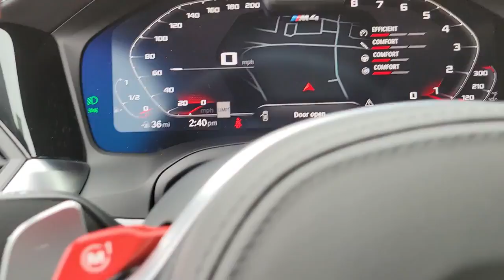2021 BMW M4 Fletcher, Hendersonville, Waynesville, Marion, Asheville, NC D85476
Frozen Brilliant White Metallic Used 2021 BMW M4 available in Asheville, North Carolina at BMW of Asheville. Servicing the Fletcher, Hendersonville, Waynesville, Marion, NC area.

Executive, Drivers Assistance Pro and Parking Assistance Packages** M Carbon Exterior Package** Connected Package Pro** M Drive Professional **Active Suspension **Twin-Turbo Engine **Satellite Radio Prep** Live Cockpit Pro/ Navigation** Smartphone Device Integration **Harman Kardon Surround Sound **Alarm **Tire Pressure Monitor** Homelink** Black Alloy Wheels** Daytime Driving Lights** M Compound Brakes w/ Red Calipers** Auto-dimming Mirrors **Keyless Start/ Entry** 16 City/ 23 Hwy **